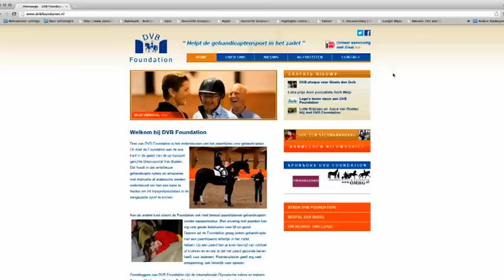DVB Foundation - promotiefilm 2012